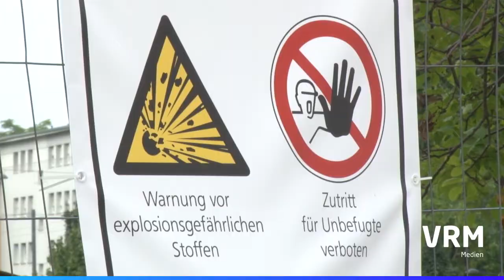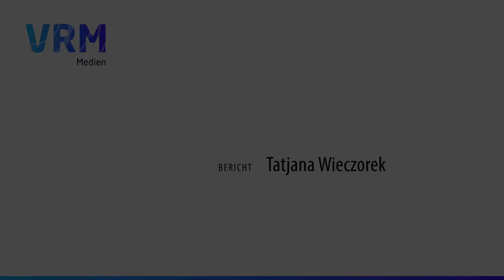Entschärfung einer Weltkriegsbombe in Frankfurt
Rund 60.000 Menschen mussten am 3. September ab 6 Uhr morgens ihre Wohnungen verlassen. Zu ihrer eigenen Sicherheit. Denn direkt neben dem Campus Westend der Goethe-Universität wurde eine Bombe aus dem zweiten Weltkrieg entschärft.